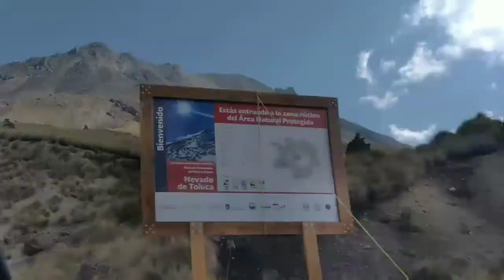Y QUE NOS ROBAN LA NIEVE DEL VOLCÁN !!!😎❄️🏔️❄️🌨️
Mostrándoles a todos ustedes la naturaleza de un lugar hermoso y no muy lejos de la ciudad de México que pueden ir a visitar con toda su familia !!!